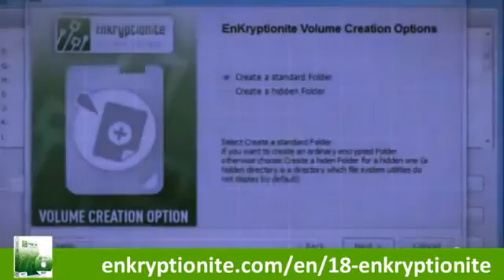Encryption Software - Information On File Encryption Software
provides data encryption software reviews and free information. Data encryption security software insures computer file protection.

Top encryption programs for data encryption software use AES-256 encryption.

File encryption software can be used to secure USB, thumb, e-mail, flash drive, database, external hard drive, laptop and PC data and files.

data encryption software to insure that personal, private and business information is keep safe and secure.